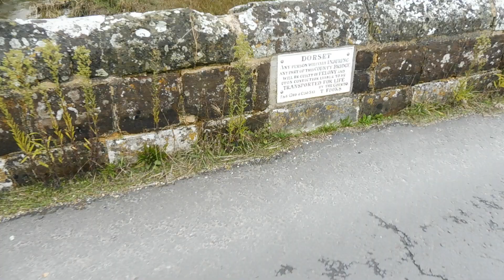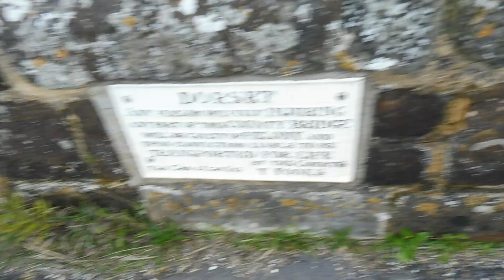Historic 16th c bridge on 12th c footings - White Mill Bridge Sturminster Marshall Dorset England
Historic 16th c bridge on 12th c footings - White Mill Bridge Sturminster Marshall Dorset England, filmed on 24.10.24. Reputedly the oldest bridge in the county...